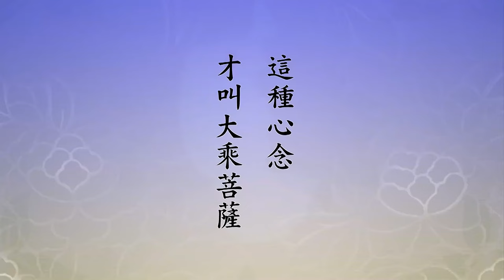🙏淨空老法師🙏你要我怎麼做法？🙏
🙏至誠感恩 ! 南無阿彌陀佛 !(用真誠.恭敬的心去聽經 會有悟處) grateful Namo Amitabha !🙏 講到超度亡靈，有沒有這回事情？有，真超度了，也不是儀規。我們在倓虛老法師的傳記《影塵回憶錄》裡面看到的，早年老法師沒出家的時候，他中年出家的，跟幾個朋友開了一個小中藥鋪。其中有個朋友姓劉的，是個虔誠佛教徒，每天讀《楞嚴經》，一天念一部，念了八年，叫八載寒窗讀《楞嚴》，有一點功夫。所以超度要有超度的功夫才行，沒有功夫拿什麼超度？他有天中午，店裡沒有顧客，沒有人到店裡來買東西，他在櫃檯上打瞌睡，似夢非夢，就看到有兩個人走進來，到他店裡來，他就起來招呼他們。一看，這兩個人是他的冤親債主，是為了財務上的事情爭執打官司，這兩個人輸了，判決他們輸了，輸了之後，這兩個人上吊自殺。他也非常後悔，不該為這麼一點點小事斷送兩條人命。現在看他們來了，他心裡害怕，可是看他們走進來的態度很溫和，好像沒有惡意，心裡面就稍微平靜一點，問他們：你們兩個人到這裡來有什麼事？他們說求超度。這他就放心了，來求超度的。你要我怎麼做法？只要你答應就行了。行，我答應你。就看到這兩個鬼魂踩著他的膝蓋、踩著他的肩膀，升天了，就這麼容易，什麼儀規都沒有。這兩個走了以後，過了一會兒又來兩個，是他過去的太太跟他的小孩，這都死了，走到面前來也是求超度。同樣的這個方法，就答應他，看到這兩個鬼魂也是踩著肩膀、踩著膝蓋升天去了。沒有功夫不行！他這個功力就是八年，佛法裡常講一門深入、長時薰修，這力用是這麼得來的，八載寒窗讀《楞嚴》成就他的方便力。你看冤親債主、家親眷屬居然就用上，就能從惡道送他到天道去，那比人好多了。這是說明功力。
　　所以菩薩有大悲心、有方便，方便才叫究竟。方便是最適當的方法，最簡單的方法，最穩當的方法，最快速的方法，方便為究竟是什麼？念佛是方便，發菩提心、一向專念。可是也要記住，念念要普利眾生，不要為自己，範圍要大，念念為十法界、遍法界虛空界一切苦難眾生。心量這麼大，能做得到嗎？做得到，只要你用真誠心，你就做到了。如果這裡頭摻雜一點自私自利，摻雜一點煩惱習氣，那你就做不到，把你的功力全都破壞了，一點都不能摻雜。每天在生活、在工作、在待人接物，練什麼？練放下執著、放下分別，練這個，這叫真功夫。放不下怎麼辦？放不下，馬上轉歸阿彌陀佛。古大德所說的「不怕念起，只怕覺遲」，無論是善念是惡念，都不必去理會，為什麼？善念、惡念都不是真的，都是妄念，立刻轉變成阿彌陀佛這叫正念。念念普利群生就是念念阿彌陀佛，我把念阿彌陀佛這個功德迴向給一切苦難眾生，祝福他們身心健康、家庭幸福、事業順利，社會安和、天下太平。這個願好！要知道每個念頭都遍法界虛空界，賢首國師在《還源觀》上講的，每個念頭都「出生無盡」，每個念頭都「含容空有」，就是心包太虛、量周沙界，這種心念才叫大乘菩薩。「隨緣妙用」那是最高的原則，「威儀有則」是現前要做的榜樣，不是為我，為整個社會做好榜樣，凡是不好的樣子決定不能做。起心動念自己想想我這個念頭行不行，如果整個社會都像我這個念頭，這世界是什麼樣的世界，要想想。如果是自私自利，如果是貪瞋痴慢，那還得了嗎？這世界會毀掉。為什麼會有這個念頭？迷惑！覺悟就不會了。覺悟，起心動念、言語造作都要做最好的樣子，給社會大眾做榜樣。那就一定要把《弟子規》做到，《感應篇》做到，《十善業》做到，把《沙彌律儀》做到，這是最基本的。這些東西都能做到，這是好樣子。